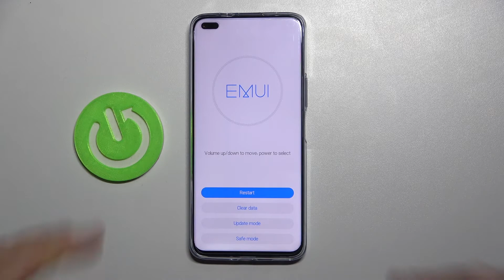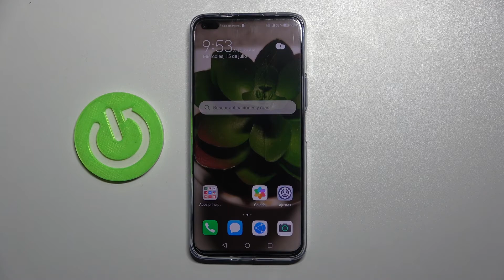Cómo entrar o salir del Modo Recuperación en HUAWEI Nova 8i - Modo Recovery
Hoy explicamos cómo entrar y salir del Modo recuperación en tu Huawei Nova 8i. Sigue las instrucciones de nuestro tutorial y aprende a entrar y salir del Modo Recovery en Huawei Nova 8i.